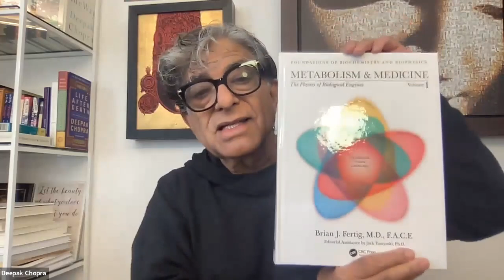Does Classical Biology emerge from Quantum Biology?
Does Classical Biology emerge from Quantum Biology? Mainstream science is behind on this and needs to catch up.